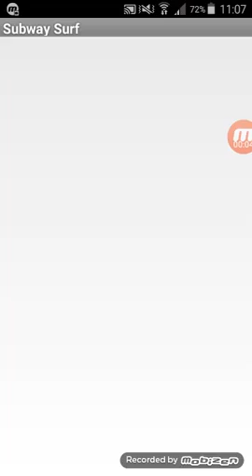Subway surfers part 1/30